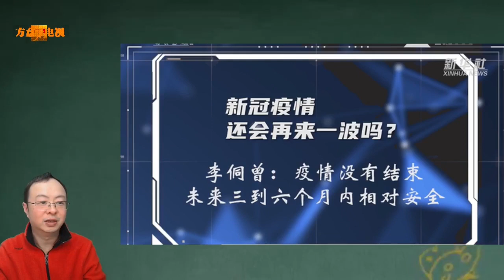新冠疫情还会再来一波吗？为什么第二波新冠疫情感染高峰没来？